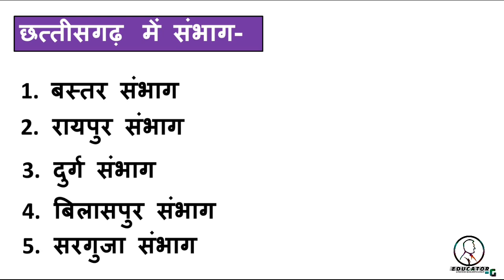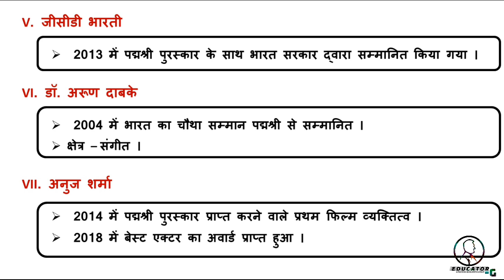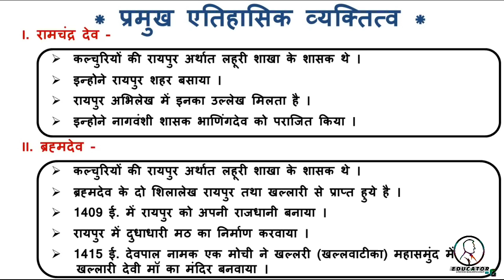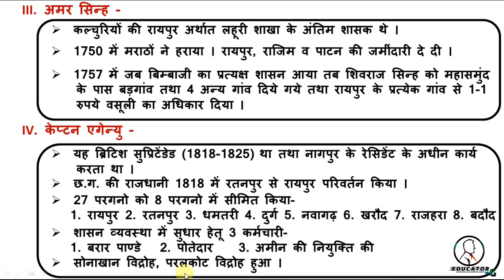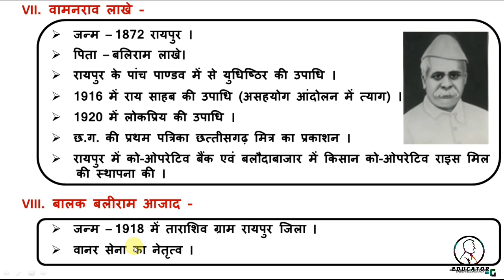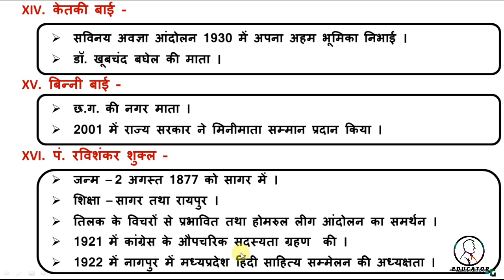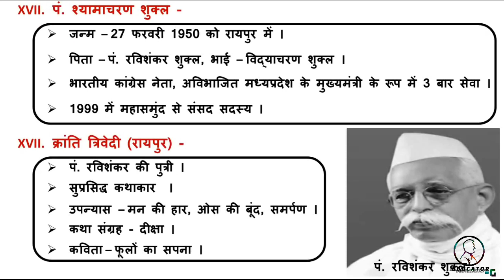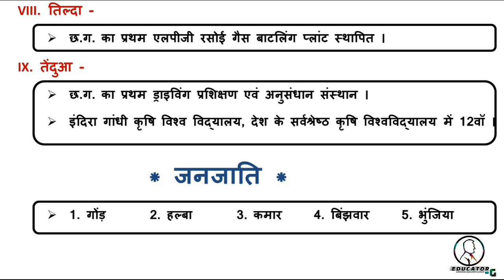Chhattisgarh Through Maps: Raipur Division | Raipur District(रायपुर जिला)- (Part-2) | CGPSC & VYAPAM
Complete Analysis of Raipur District(रायपुर जिला) of Each aspect.
संंभाग-रायपुर(Raipur division)
जिला-Raipur District(रायपुर जिला)
each & every topic has been covered.
cgpsc & vyapam

●••Follow me on unacademy & join Some awesome courses••●

■(Hindi)- M. Imp. Current Affairs UPSC CSE

                                                               By-
                                                                     Educator-G